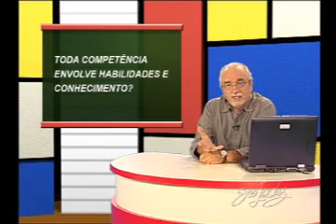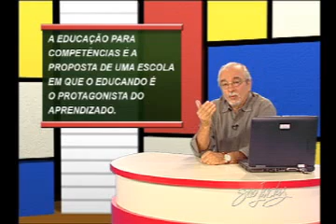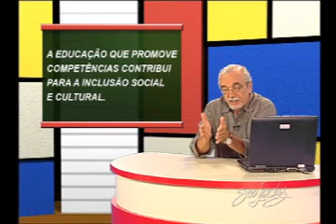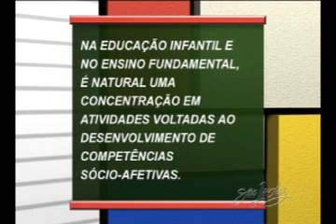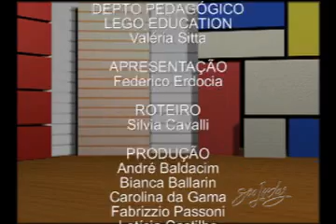Educação Continuada - Desenvolvimento de competências (I)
No programa, Luis Carlos de Menezes trata de competências na formação escolar de base. Competência pode significar excelência profissional, mas na educação de base as competências se referem a qualificações humanas amplas, e a uma proposta de escola em que o educando seja protagonista do aprendizado e esse se realize por meio de suas ações e iniciativas. Luis Carlos de Menezes é físico, Mestre pela Carnegie-Mellon University (EUA), Doutor pela Universität Regensburg (RFA) e Livre Docente da USP.